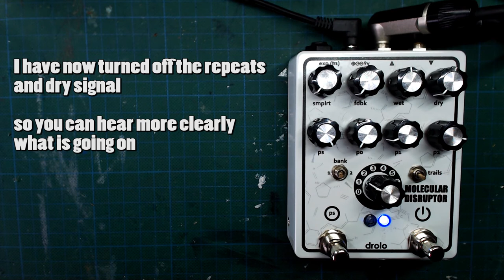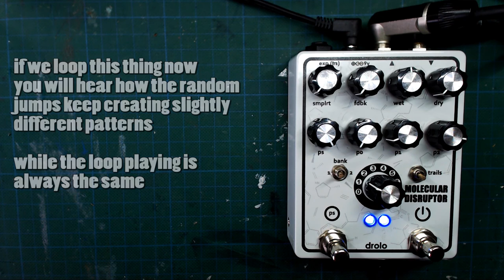random tape loop (molecular patches) - drolo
random tape loop is a patch available for the Molecular Disruptor pedals.

It works like a loop of tape that has 4 different speed/direction settings and an option to have the playback speed change randomly between these 4 settings.